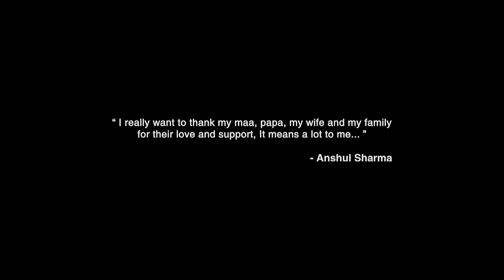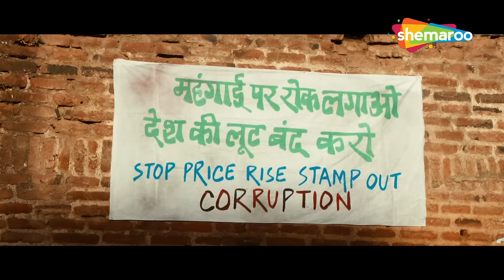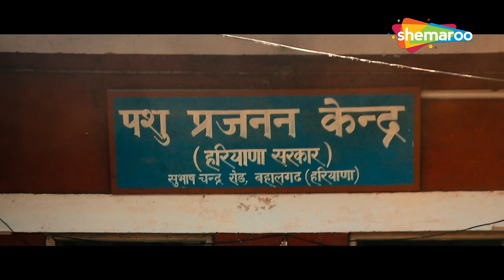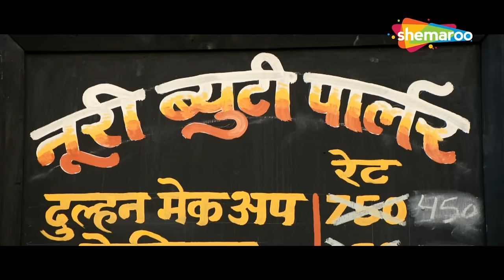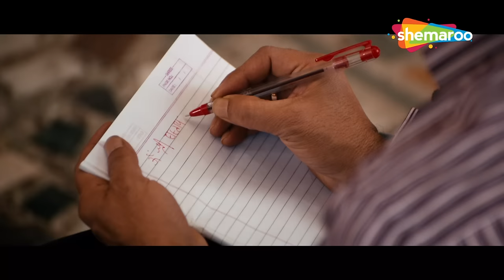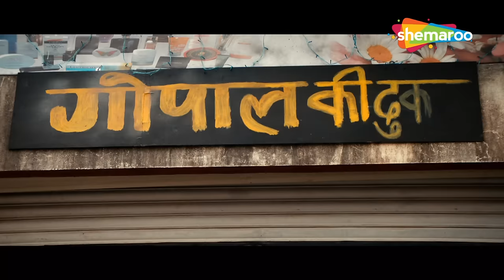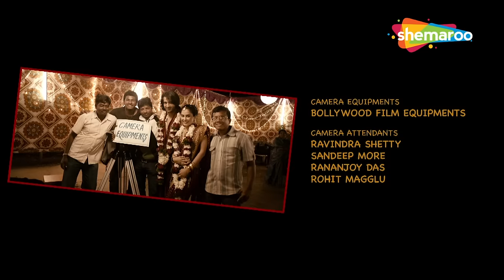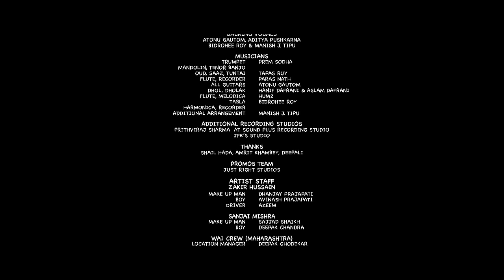संजय मिश्रा की सबसे बड़ी सुपरहिट हिंदी मूवी - Sanjay Mishra - Pragati Pandey - Saare Jahaan Se Mehnga